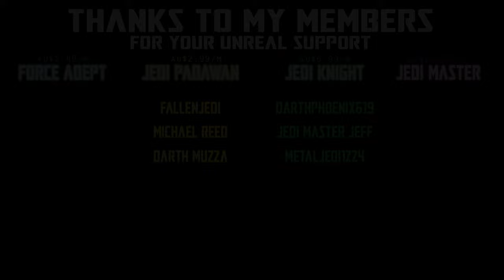MANDALORIAN PRIVATEER - STAR WARS THE BLACK SERIES2